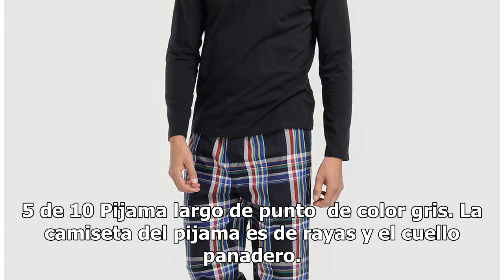Estos son los 10 pijamas de hombre para ir a la moda hasta en la cama